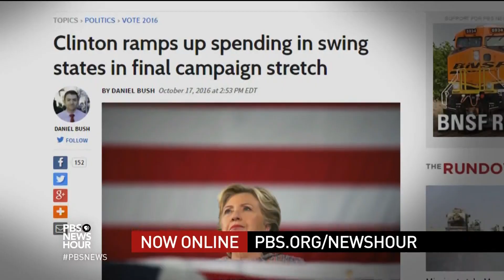Why Trump's 'rigged election' claims are wrong and dangerous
Donald Trump continues to speculate that the election is rigged against him, and many supporters agree: Only one-third of Republicans have great confidence that their votes will be counted fairly. Judy Woodruff talks to Republican strategist Al Cardenas and Richard Hasen from the University of California, Irvine about the chances of large-scale voter fraud and the potential for voter intimidation.